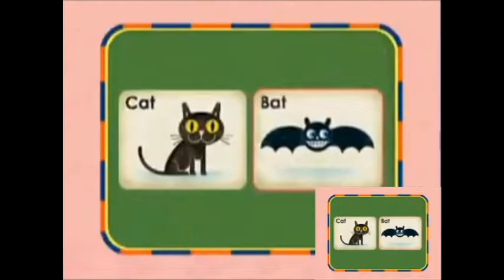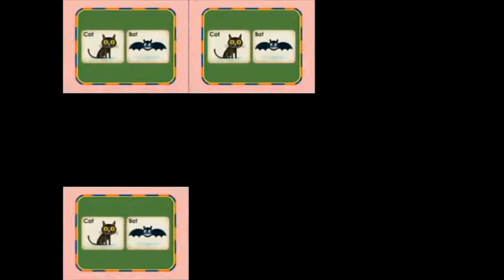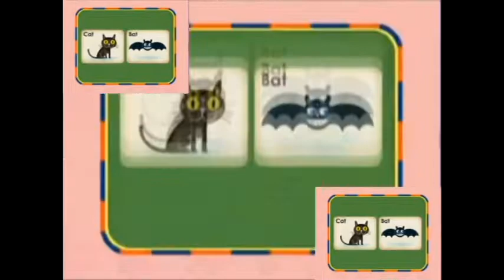Bat Sparta AntiVenom Remix